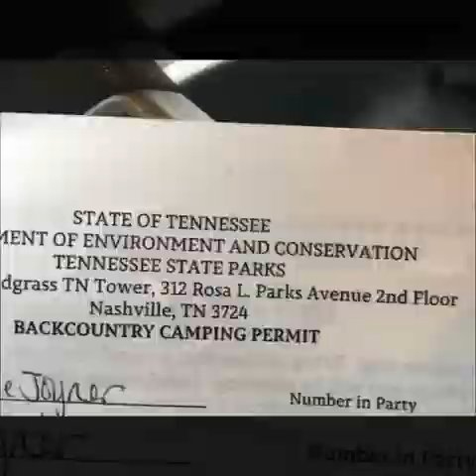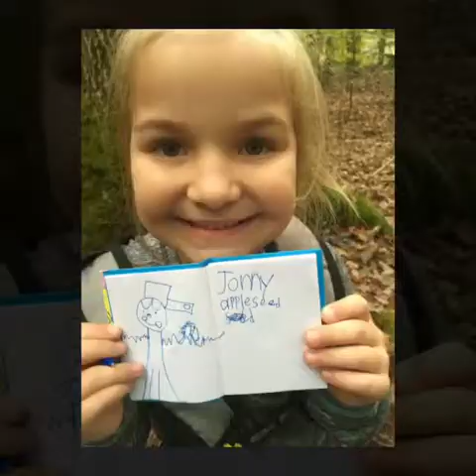Hiking Mousetail Landing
Our very first backpacking trip, we hiked in to Shelter 2 at Mousetail Landing State Park overlooking the Tennessee River. We had minimal gear and rigged some old basic backpacks we had at home to carry our big sleeping bags. This was a great learning trail. We fell in love with backpacking and have been adding new gear since. This is our first ever video, probably my all time favorite for the memories, and the deciding factor that backpacking was about to become a big part of our lives.